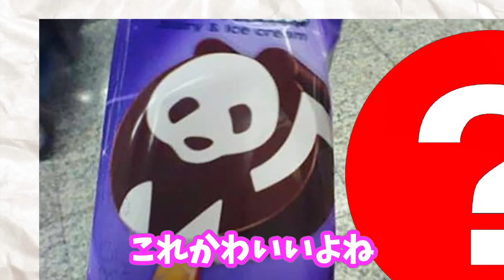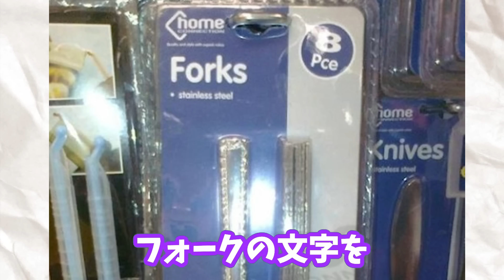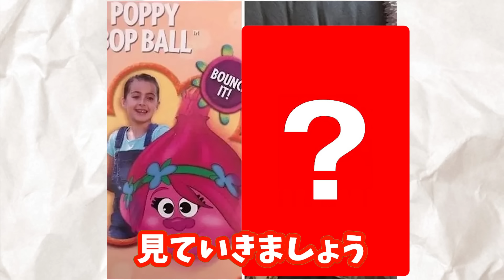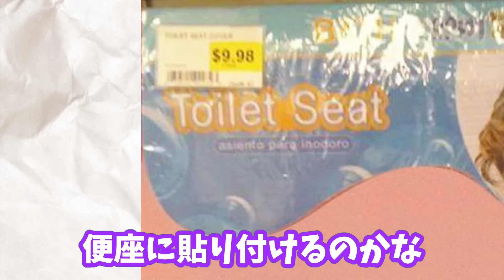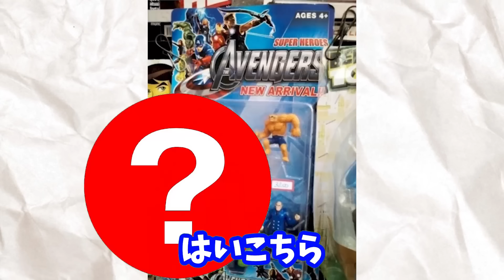実際にあった詐欺パッケージが経験したことあるやつばかりw w w w w